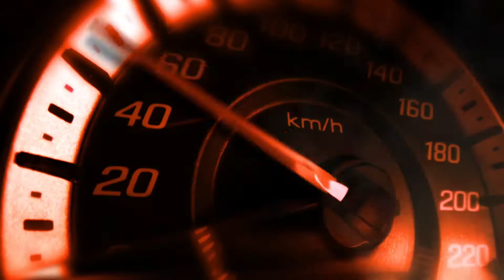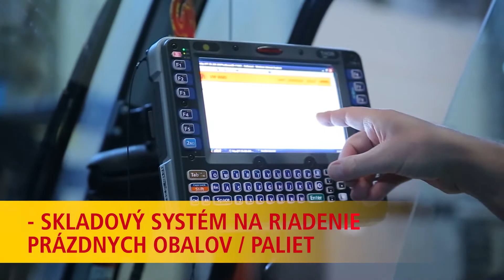DHL v automotive sektore